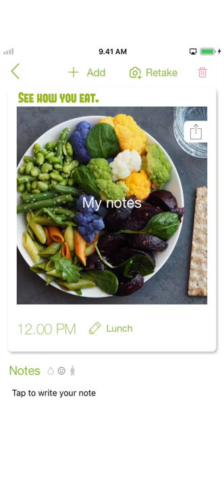Food Diary See How You Eat app for Simple Meal Journaling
Looking for a simple app to track your meals?

You have found the right app.

Only 3 taps to log a meal. Try it yourself.

See How You Eat Food Diary app is a simple and easy-to-use photo food journal helping you with food tracking & regular eating — at the same time building healthy eating habits.

FOOD TRACKING MADE SIMPLE, FUN & EFFECTIVE:

1. See your daily meals at a glance
2. Easy and simple to use —  take a photo to log your meals
3. Meal reminders
4. Feel more energetic
5. Become mindful of your eating habits
6. Forget about diets and calorie counting
7. Simple to share your food diary with your coach or friends

With the See How You Eat Food Diary app, you can see at a glance all the meals you’ve had that day, compelling you to make healthy food choices. Photographing your meals encourages you to change your eating habits. Meal reminders help you with regular eating, and you’ll feel more energetic throughout the day.

BENEFITS OF PHOTOGRAPHING MEALS:

• You’ll see at a glance all the meals of the day
• An easy method to log your meals
• Taking photos of meals support mindfulness
• Photo food diary helps you with eating habit change
• Photographing your meals encourages healthy food choices

BENEFITS OF REGULAR EATING:

• Stay energetic throughout the day
• Supports intuitive and mindful eating
• Lose cravings for unhealthy foods
• Get rid of sugar cravings

BENEFITS OF MEAL REMINDERS:

• Regular eating means you’re not continuously hungry
• Regular eating means you have more energy
• You learn intuitive eating naturally
• You become aware of your eating patterns

BENEFITS OF KEEPING A FOOD DIARY:

• According to studies keeping a food diary has multiple benefits
• People who keep a food journal report they make a healthy food choice
• Eat more vegetables and pay attention to the portion size
• Food tracking has multiple benefits for eating habits change
• Recent studies confirm that photo food tracking raise awareness and change dietary habits

BENEFITS OF VISUAL MEAL SUMMARY:

• Eating habits are much more than calorie counting
• Meal plate photo makes you conscious of your nutritional choices
• Are you having vegetables or not?
• How did you feel that day? Or before or after a meal?
• No detailed nutritional information is needed to you to see how you eat
• Save macros, nutrients, measurements, calorie counting, detailed food & meal tracking for fitness athletes

WHY SEE HOW YOU EAT FOOD JOURNAL?

1. Beautiful daily meal college with meal time stamps
2. Super simple to use - just 3 taps to log a meal
3. Become mindful of your eating
4. Motivates without gimmicks
5. Stay on track with your eating rhythm
6. Meal reminders to help you with regular eating
7. Premium: planning, tracking & sharing options (export your data)
8. Premium: tracking for water, emotions, activity & progress
9. Simple to export your visual food diary with a professional (coach, personal trainer, nutritionist, or doctor)
10. You are free from endless diets and calorie counting

Whether your goal is to feel better, be more energetic, to be healthy and happy, or to learn mindful eating, the See How You Eat food diary eating app helps you succeed. It’s the easiest way to track your meals, and to eat regularly! No reason to go hungry!

Health Revolution Ltd develops simple & easy-to-use food tracking & nutrition coaching concepts. Our mission is to help people discover the basics of balanced eating habits in a way suitable for today’s hectic lifestyle. We are against calorie counting & crash diets. We stand for intuitive eating. Envisioning a world without dieting.